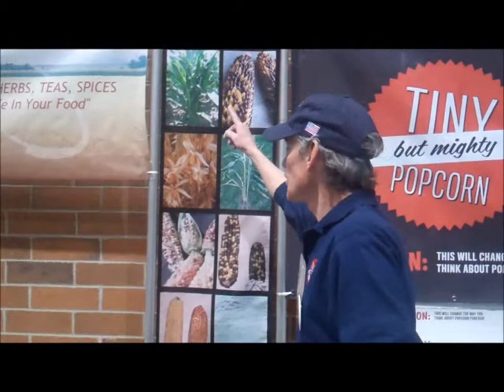GTC-GFFC13-01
An interview with Gene Mealhow of Tiny But Mighty Popcorn at the 2013 Good Food Festival & Conference.